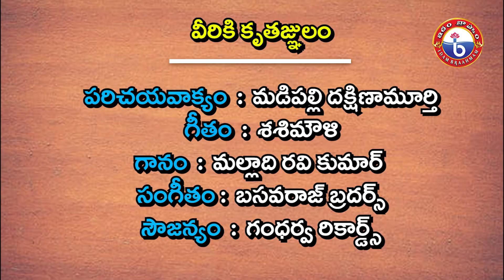సద్గురు శివానందమూర్తి గురుదేవుల ఆత్మకథ |Sadguru Sivananda Murty Autobiography || idam braahmam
భీమిలి ఆనందవనం నివాసంలో సద్గురు శివానంద మూర్తి గురుదేవులు సీనియర్ జర్నలిస్ట్ ఎం.వి.ఆర్.శాస్త్రితో చేసిన సంభాషణలో ఆవిష్కరించిన ఆత్మకథ ... మొదటి భాగం